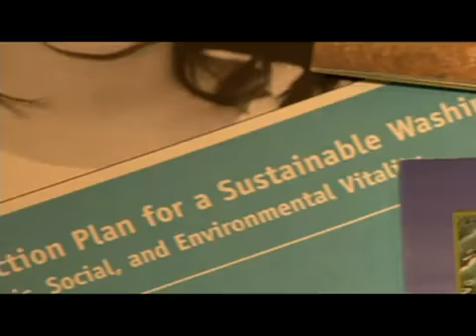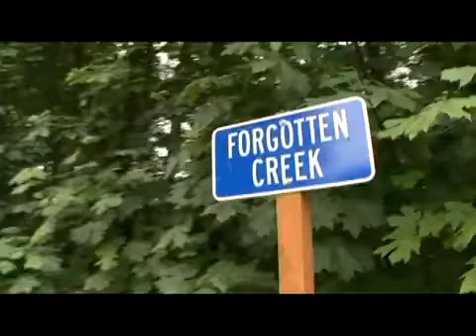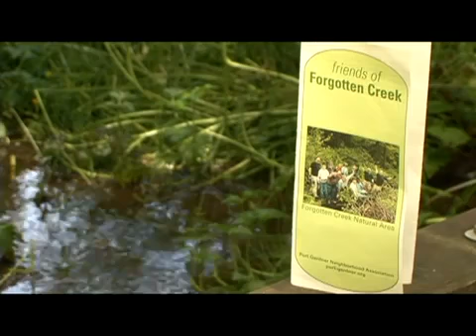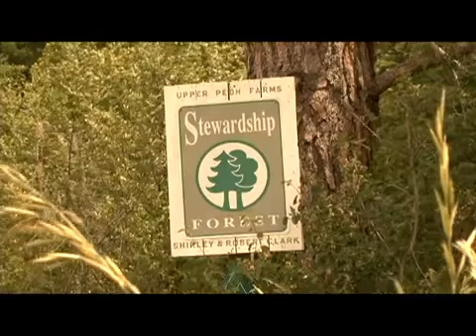EarthShare Washington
EarthShare Washington is 60+ premier environmental organizations working together. Your gift is shared with these local, national and international organizations to advance livable communities and a healthy planet.